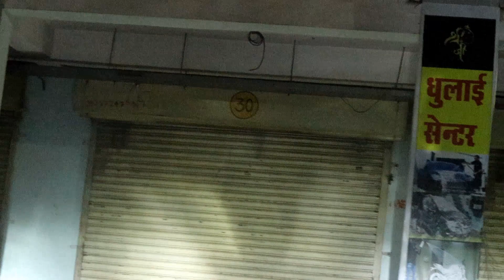adhi rat Tak ek budde baba bhukhe baithe the gwalior D D nagar mai . Hanuman ji ka adesh aya madad🚩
अगर आप हमसे सोशल मीडिया के जरिये जुड़ना चाहते है तो आप हमको फॉलो कर सकते है :-

Out Moto:-
Fitness - Gym - Workout

यदि आपको हमारे वीडियो पसंद आते हैं, तो कृपया हमारे वीडियो को लाइक, शेयर और कमेंट करें, और चैनल को जरूर जरूर सब्सक्राइब करे | जिससे हम आपके लिए और अच्छी Videos बनाते रहे।

फिर से "🚩Jay Shree Ram🚩 ''

bhukhe ko sahara,
bhukhe ko bhojan pyase ko pani,
भूखे को पानी पिलाया नहीं,
भूखे को खाना प्यासे को पानी,
भूखे को अन्न प्यासे को पानी,
भूखे को खाना खिलाया,
अरे प्यासे को पानी पिलाया नहीं,
kabhi pyase ko pani,
kabhi pyase ko pani nahi pilaya,
ऐसे को पानी पिलाया नहीं,
अमृत पिलाने,
ऋषि के भजन,
ऋषि बाबा के भजन,
किसी को पानी पिलाया नहीं,
कभी गिरते हुए को,
कभी किसी को पानी पिलाया नहीं,
घर से बाहर निकलना पड़ेगा भजन,
घर से निकले थे हौसला करके,
घर द्वार का भजन,
जो बोओगे वही काटोगे,
तुम्हारा प्यार न रूठे,
दर पर आए हैं,
ना दिन को सुकून,
प्यार से को पानी पिलाया,
प्यार से को पानी पिलाया नहीं,
भक्त बस में है भगवान,
भूखे हैं भगवान,
मैं तो मंदिर गया था,
मैं तो मंदिर गया,
यह संसार सराय मुसाफिर,
शबरी के सॉन्ग,
से को पानी पिलाया,
भूखे को भोजन खिलाया,
भक्त के बस में